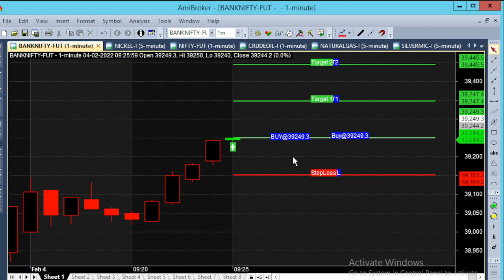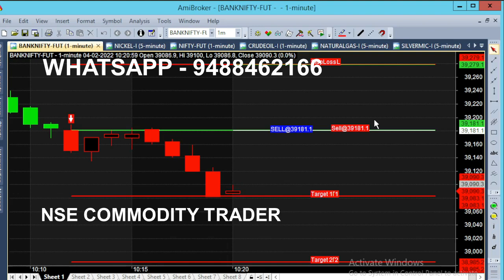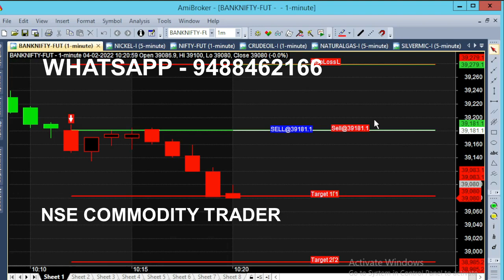Bank Nifty Option Index Chart 8 Minutes Trading 98 Point Target Just Watch & Earn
Bank Nifty Option Index Chart Analysis, on Friday Market we analysed banknifty. Simple Chart Anyone can Trade and earn By Just Watching it. Just Watch and Earn.

⏱️⏱️TIME CODES⏱️⏱️
0:00​ - Bank Nifty Future Market Opened
0:10 - 10 Minutes Completed
0:50 - Chart Benefit
2:00​ - 8 Minutes Trading Target Reached
3:00​ - At the Money Option
3:40​ - 10 Am Market
4:00​ - Strong Down Trend